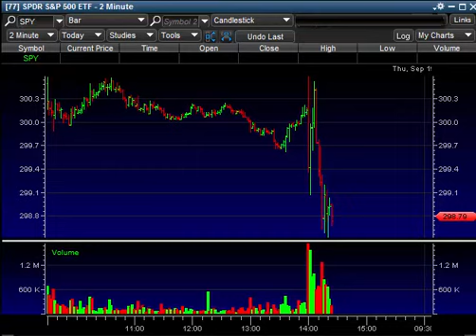SPY Tick by Tick on FOMC Rate Cut Announcement (5x Speed) 2019 09 18